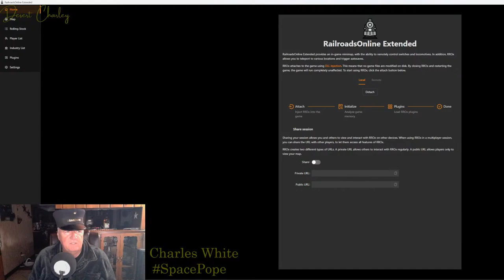LIVE Stream: Long Iron train down the long grade! Railroads Online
I pre-loaded an iron special train of 21 cars down a grade. This is the first of 14 pre-loaded trains in RailroadsOnline of my fictional and digital version of the Highland Pacific. I'm in my pajamas for this midnight run.

Join Desert Charley as he takes you on a thrilling virtual railroad adventure in Railroads Online! Get ready for an immersive experience filled with tips, tricks, and techniques for running trains on his very own custom map within the game. You might even catch appearances from members of the Highland Pacific Model Railroad Club and other guest players in this shared virtual world.

But that's not all! Desert Charley, known as the Space Pope in EVE Online by fellow players, is here to share his unique personality and insights from the world of EVE as Max Singularity. You'll get a taste of his diverse gaming expertise and passion for virtual adventures.

In his spare time, Charles is a dedicated volunteer at the Huntington Library Bonsai Gardens, showcasing his artistic skills in the world of bonsai. And when he's not running trains or tending to bonsai trees, he loves to hit the road in his trusty Tacoma, affectionately known as 'Taco,' exploring the beautiful landscapes of California, Nevada, and Arizona. Join him on these epic journeys as he captures his adventures in stunning videos.

Come along on this exciting adventure and be a part of the fun!